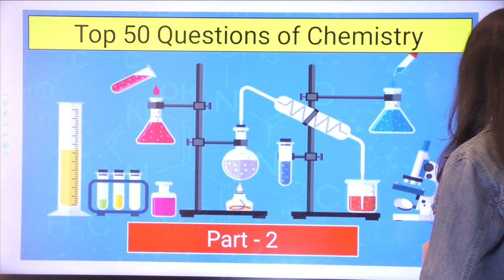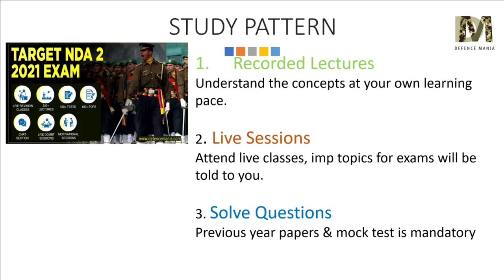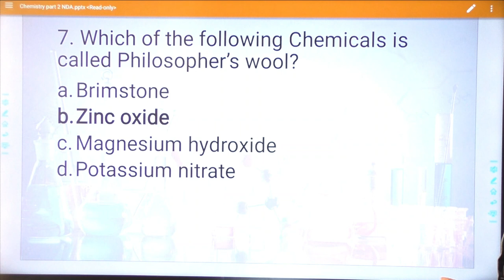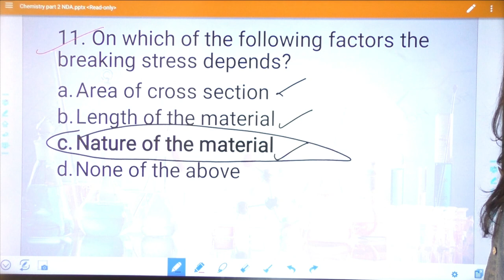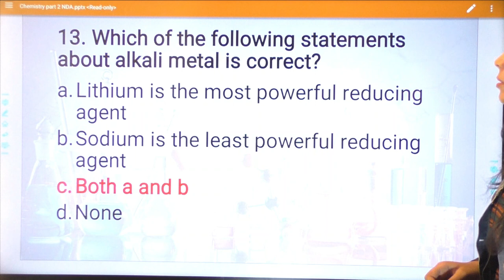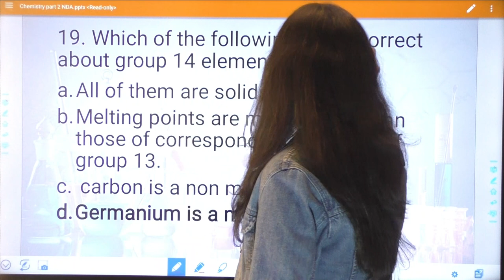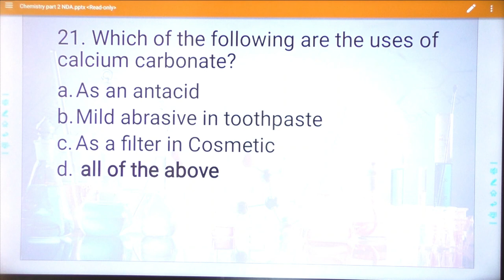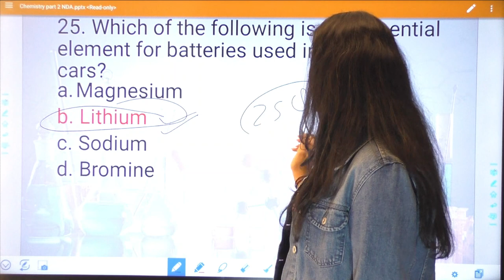NDA 2 2021 Expected Questions Chemistry Part 2 | NDA 2 2021 Preparation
Download our DEFENCE MANIA App to Join Free Current affairs Batch
( Target Courses are also available for AFCAT/CDS/NDA/CAPF AC/ACC Exams )